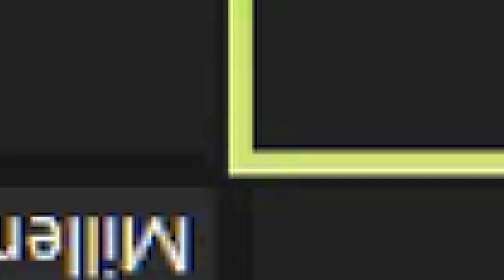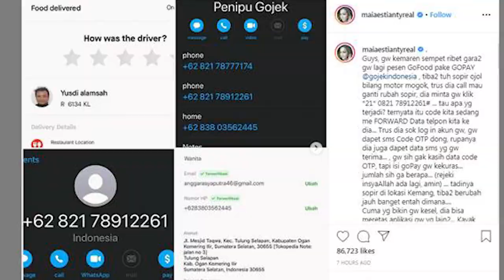WASPADA...!! Pembobolan Rekening Bank Menggunakan Kode OTP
Kaum milenial harus tau, bahwa akhir-akhir ini marak terjadinya pembobolan  M-Banking atau E-Wallet. Salah satu kasus pembobolan M-banking atau E-Wallet ini menimpa  artis wanita yang bernama Maia Estianty, yang mana dalam kasusnya ia kebobolan akun gojek dan juga tokopedia.
Pada masa pandemi sekarang ini, kita mau tak mau harus melakukan kegiatan dari rumah walaupun ada juga yang harus keluar untuk mencari nafkah. Karena hampir semua kegiatan dari rumah, maka berbelanja online adalah solusinya. Namun kita juga tau bahwa belanja online sangat berkaitan dengan M-Banking atau E-Wallet yang sangat rawan kebobolah jika kita tidak tau cara mengamankannya.
Transaksi online sangat erat kaitannya degngan OTP (One Time Password) karena kebijakan Bank Indonesia yang mengharuskan transaksi di Indonesia menggunakan OTP. OTP adalah kata sandi sekali pakai yang digunakan untuk transaksi daring maupun login akun. OTP terdiri atas kombinasi angka yang bersifat rahasia yang dikirim melalui sms, dan bersifat rahasia.
OTP yang sangat rentan disalahgunakan, berkaitan dengan Call Forwarding. Call Forwading adalah fitur yang umum disediakan oleh semua operator seluler. Fungsinya adalah agar pelanggan telekomunikasi dapat mengalihkan panggilan Ketika nomor yang sedang dituju sedang tidak bisa dihubungi. Nah, Call Forwarding bisa di salahgunakan untuk mengirimkan kode OTP pengguna ke nomor pelaku.
Nah di video ini, kami akan memberikan tips and trick yang berkaitan dengan M-banking dan juga E-Wallet. Maka dari itu tonton sampai habis ya teman-teman dan semoga kita bisa terhindar dari pembobolan M-Banking atau E-Wallet.